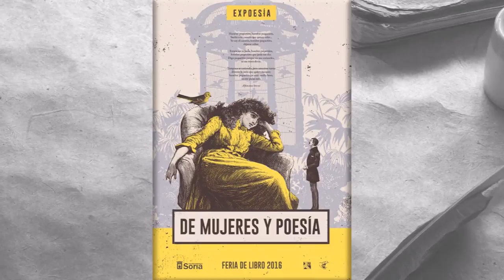Conversatorio entre Poetas Latinoamericanas por Luz Cassino y Alejandra Muñoz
Mézclate Conmigo en el corazón de Expoesía 2016